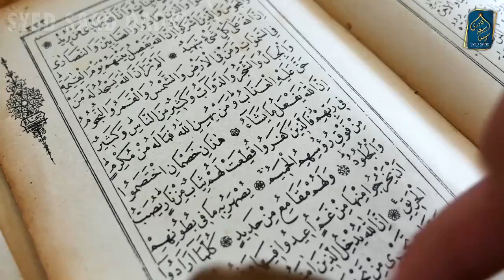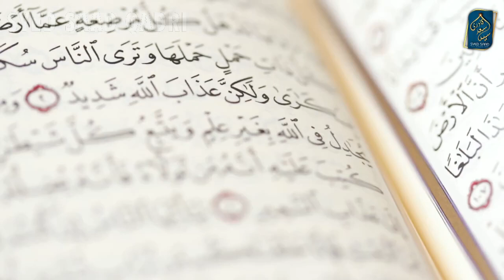Shaheed ka Kata huwa Sir Quran Padhne Laga | Barzakh ki Zindagi Part 67